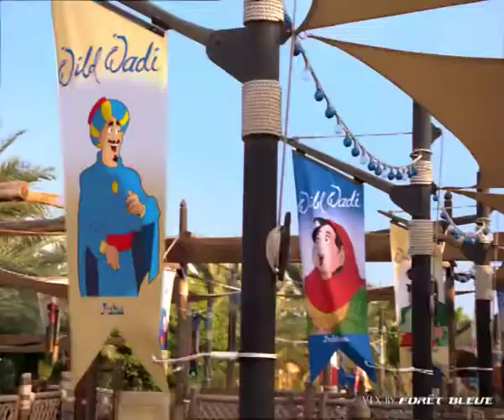FB WildWadi dvd